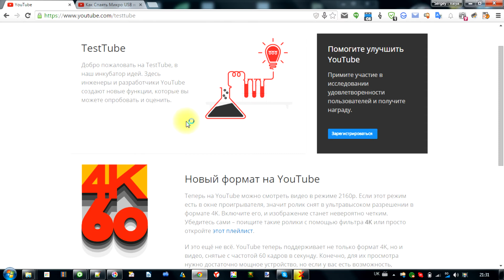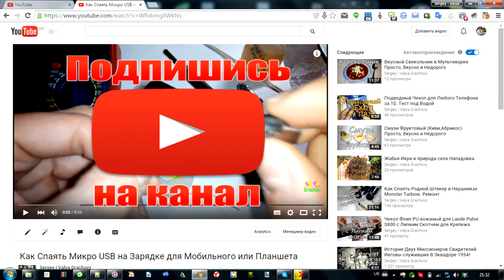Новый и ОТЛИЧНЫЙ Дизайн Плеера на YOUTUBE. ТЕСТ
С новым дизайном проигрыватель стал не только изящнее, но и удобнее: теперь он адаптируется под разрешение экрана и размер встраиваемого видео. И это ещё не всё – скоро в нем появится много других новых функций.